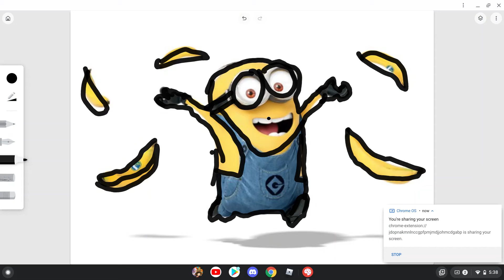Bananas are pretty rich! (read description)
How many bananas you have to eat? Until your skin turn yellow! Eat to much bananas and you get sick! Bananas are pretty rich!